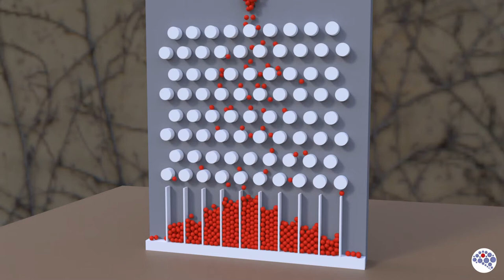Blender Galton Board Simulation (w/.blend)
The bean machine, also known as the Galton Board or quincunx, is a device invented by Sir Francis Galton to demonstrate the central limit theorem, in particular that the normal distribution is approximate to the binomial distribution.

Beads are dropped from the top, and when the device is level, bounce either left or right as they hit the pegs. Eventually, they are collected into bins at the bottom, where the height of bead columns accumulated in the bins will eventually approximate a bell curve.

I am using Blender 2.79b and Molecular Script v1.03 for Windows 64Bit.

You might need to rebake the simulation before playing or rendering the animation.